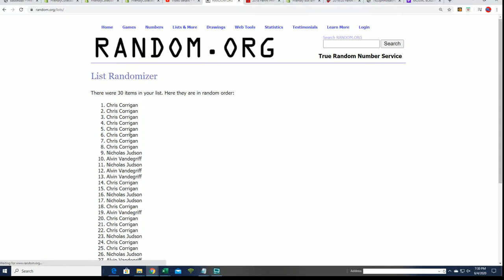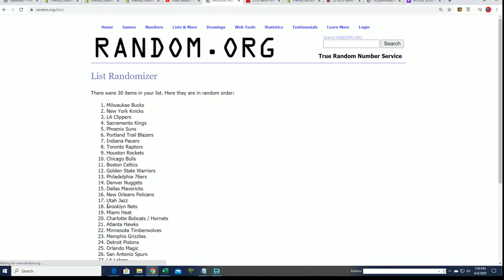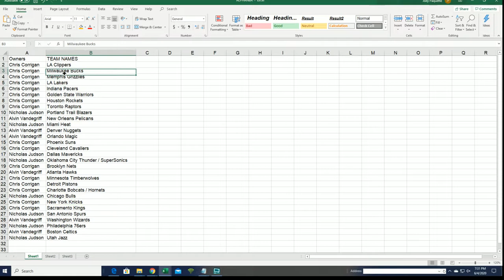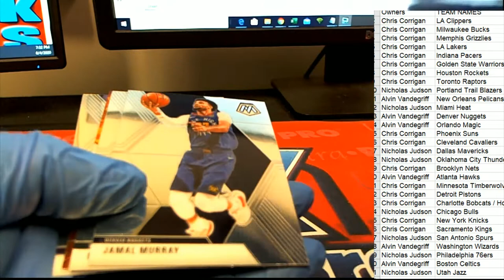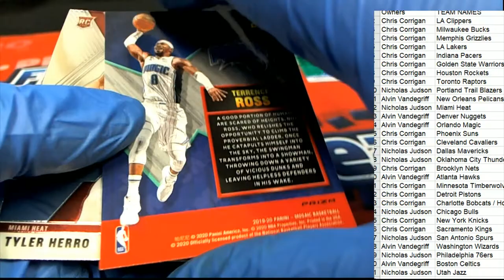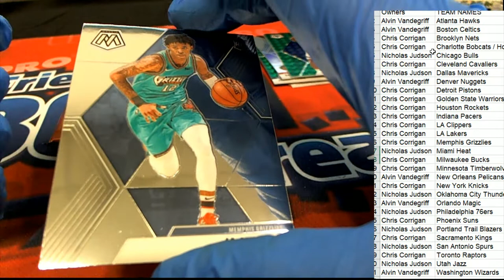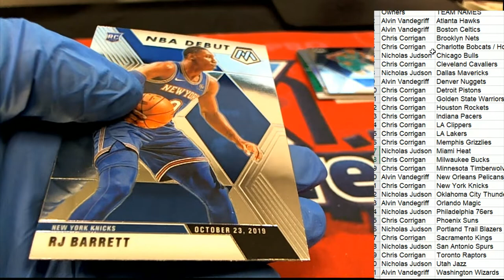201920 Panini Mosaic Basketball Blaster ID MOSBLAST105